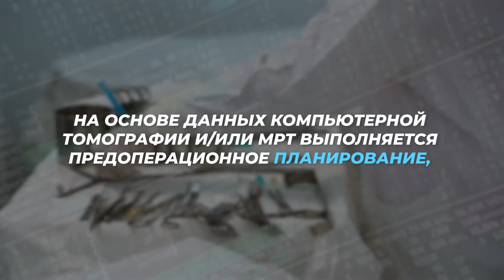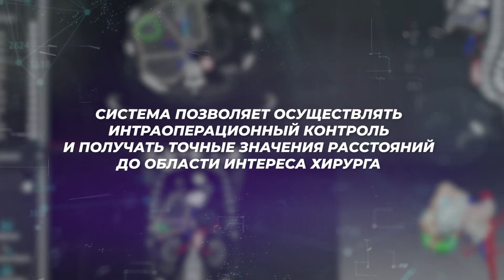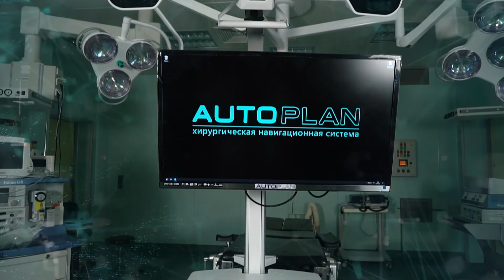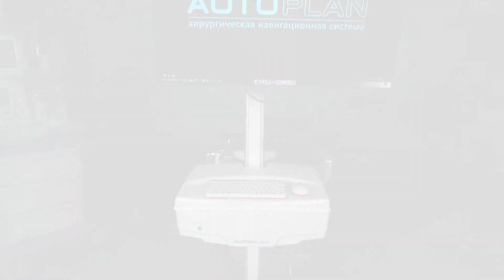Навигационную систему AUTOPLAN применяют все в новых областях хирургии.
Первая российская система предоперационного планирования и хирургической навигации AUTOPLAN, разработанная учёными СамГМУ - незаменимый инструмент в руках хирургов во многих медицинских центрах. Сегодня комплекс AUTOPLAN применяют в различных областях медицины – нейрохирургии, травматологии, эндокринной хирургии.